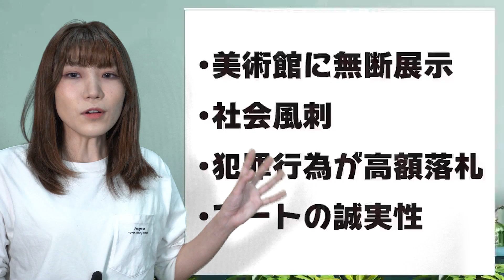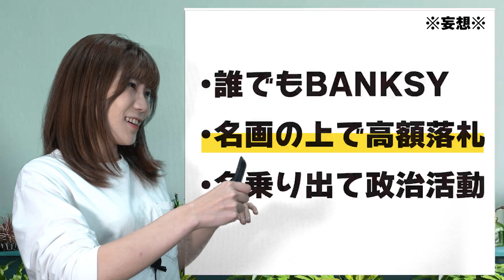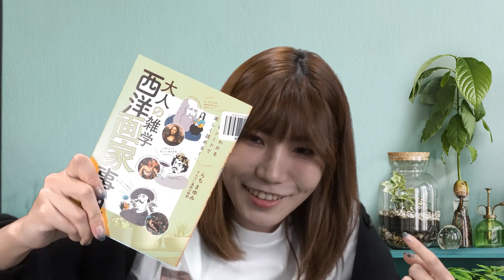バンクシー騒動とは何だったのか？【美術】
BANSKYの今後について考察
天才か反逆者か、あのブームは何だったのか。

0:04 OP
1:42 有名になった作品
5:39 なぜオワコン？
9:41今後の可能性

書籍発売
「大人の雑学西洋画家事典」
ラジオ最新回（毎週木曜）
【通常版】